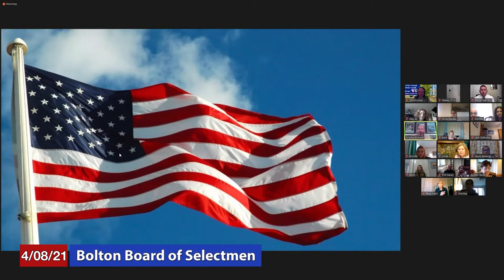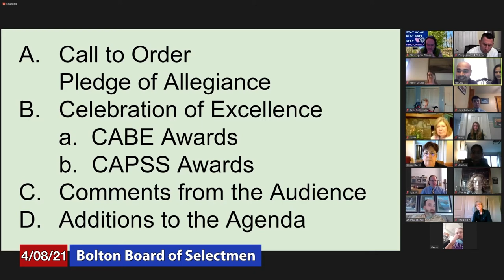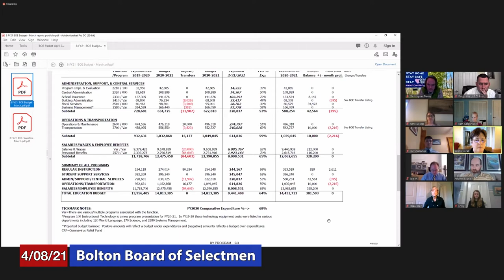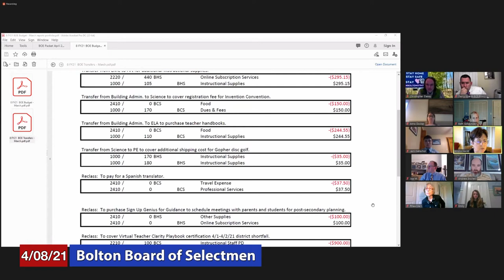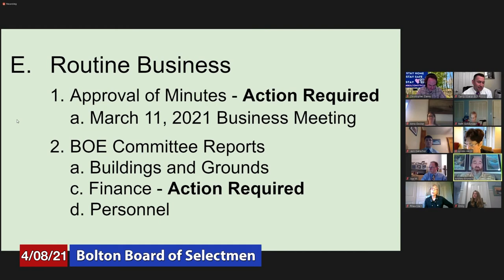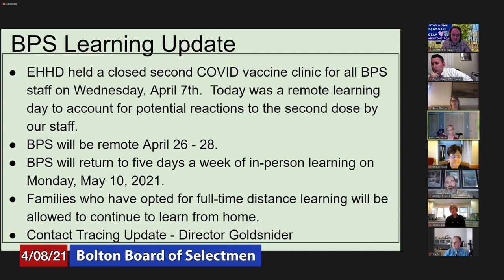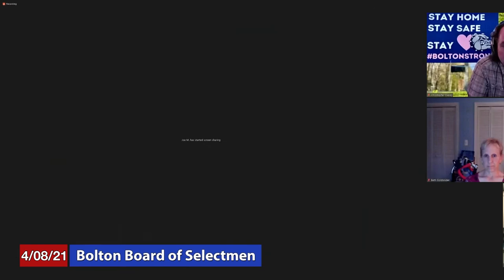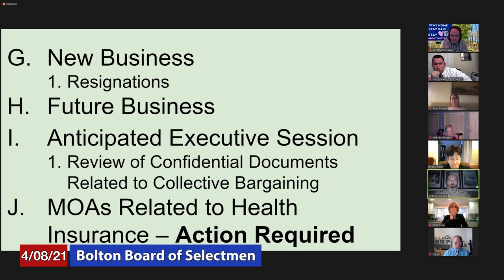Bolton Board of Education - April 8, 2021